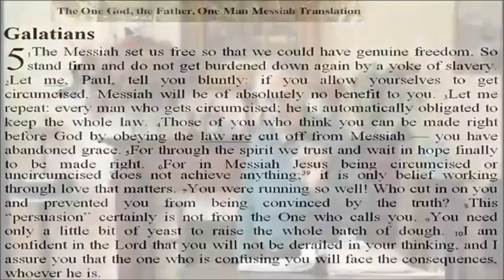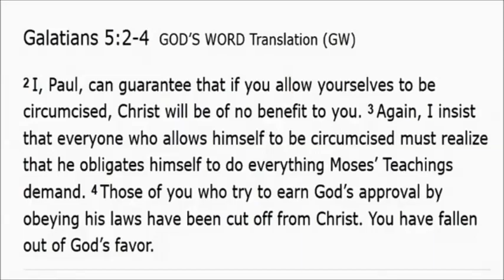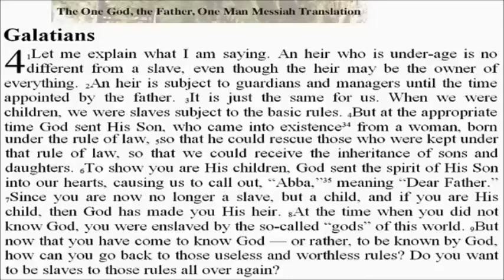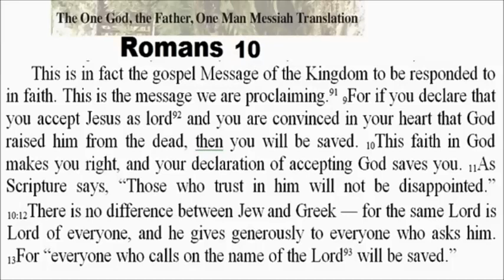If you're under Torah of Moses you circumcise yourself from Christ!